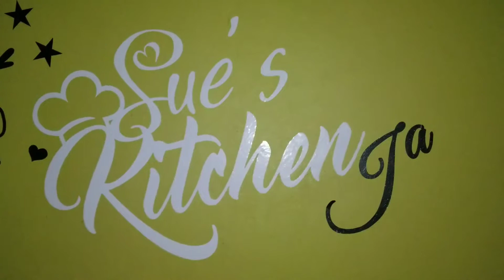Jamaican SaltMackerel Run Down, French Fry Trout, Cow Foot In Broad Bean And So Much More......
Jamaican Salt Mackerel Run Down

Pineapple Upside Down Cake With Cherry

Brown Stew Trout With Rice And Peas

Cow Foot With Broad Beans

Easy Eggs Sandwich With Cheese And Sausage, Salads and Lettuce

Let me know down below which of these dishes you would like to see me create.